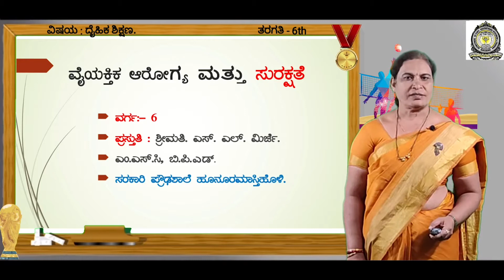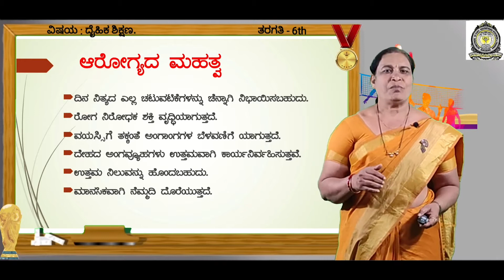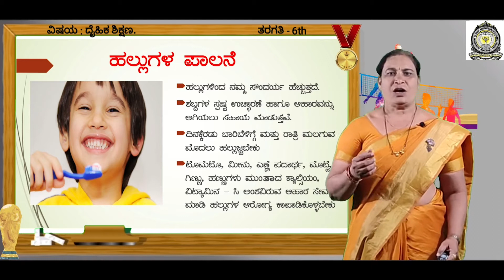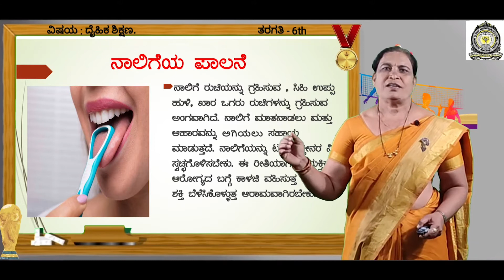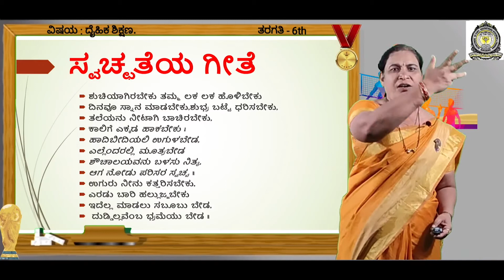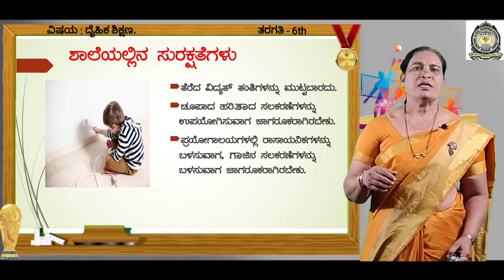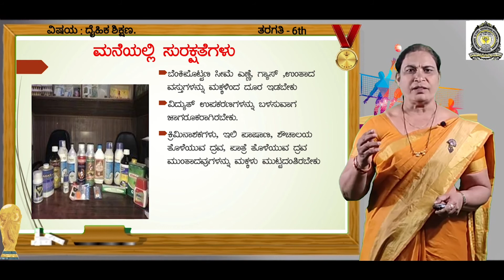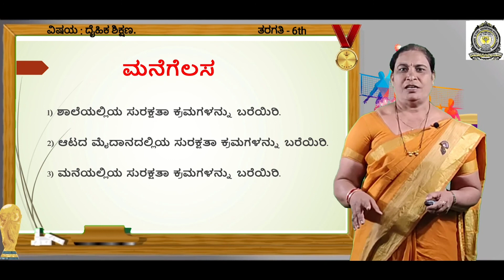6 ನೇ ತರಗತಿಯ ದೈಹಿಕ ಶಿಕ್ಷಣ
ವ್ಯೆಯಕ್ತಿಕ ಆರೋಗ್ಯ ಮತ್ತು ಸುರಕ್ಷತೆ